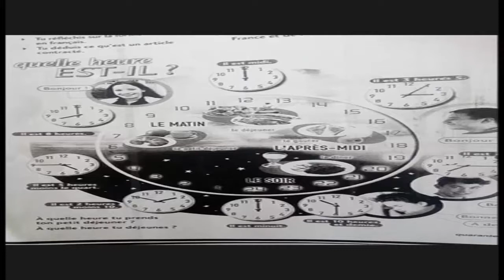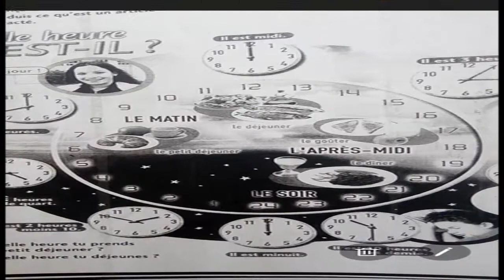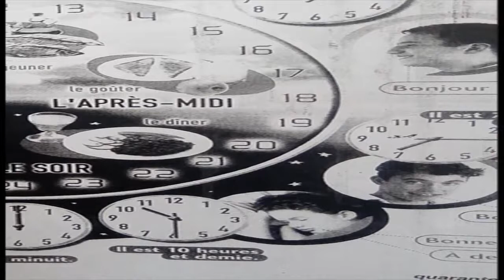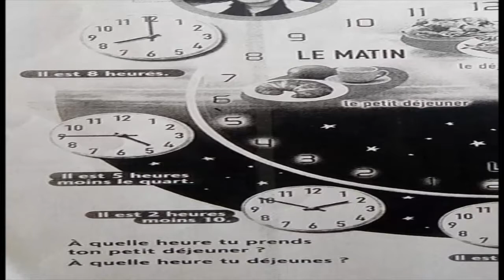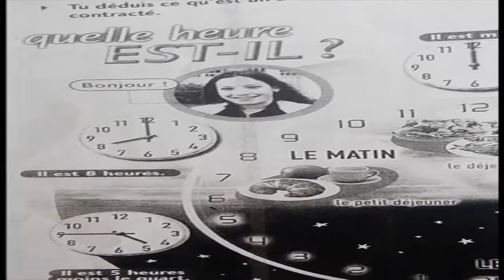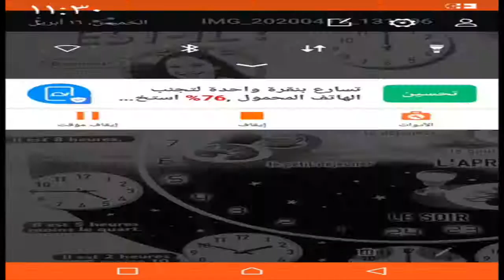Alwaha American School French G7 q4 L5